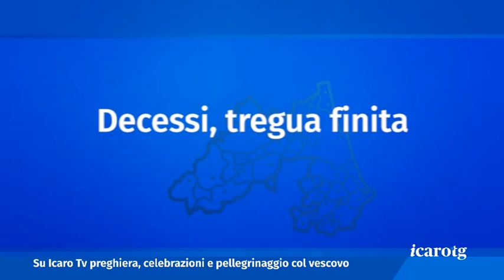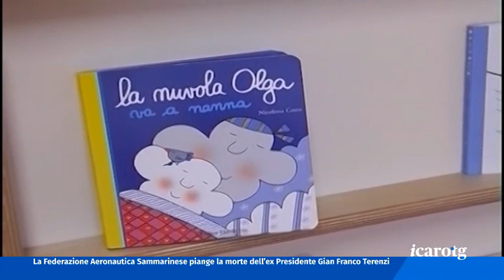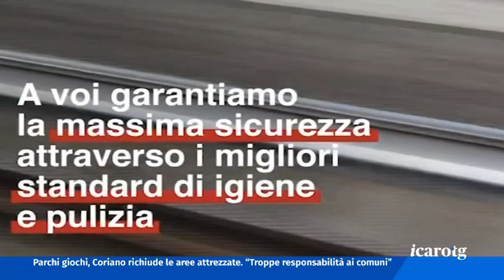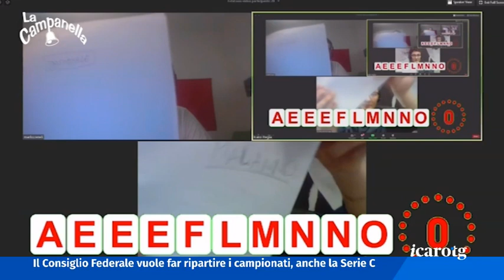ICARO TG DEL 20/05/2020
Decessi, tregua finita
Parla il primo contagiato
Centri estivi si parte
Un tè con Scarone